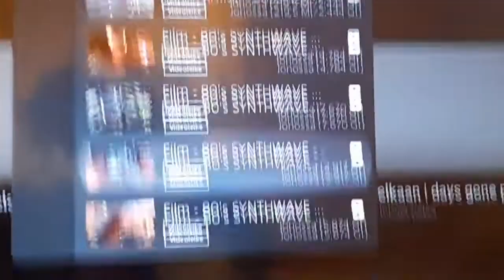jonttu vlogsin keskiviikko höpötely vlogi tuokio 21/30